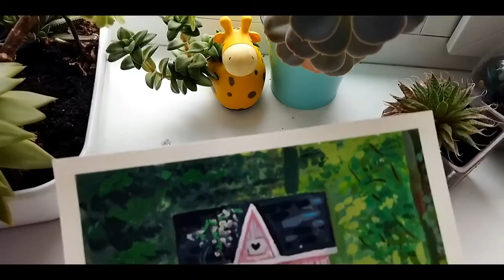Paint a cottage 🌿💐 // Alleksandra Art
Hey!
I decided to draw the other day and share it with you. And this time I paint the cottage with gouache. Happy viewing!

MUSIC
Into the Green by Tokyo Music Walker